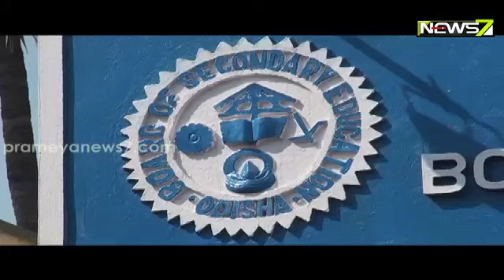ମାଟ୍ରିକରେ ଫେକ୍ ପରୀକ୍ଷାର୍ଥୀ, ବୋର୍ଡ଼ କର୍ତ୍ତୃପକ୍ଷଙ୍କ ନିରବତାକୁ ନେଇ ଉଠିଲା ପ୍ରଶ୍ନ ।